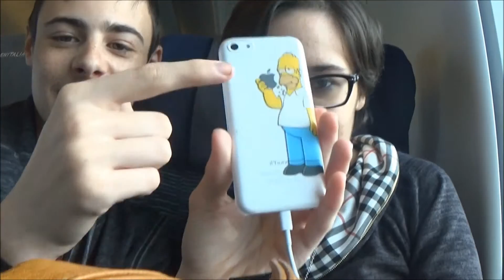BAMBINI NARCISISTI, LAVORATORI TRASGRESSIVI...|INSEGRETO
Scandalizziamoci con i segreti bollenti di "INSEGRETO"

GUARDAMI IN full HD 1080p
PERISCOPE: @lorenzo_bottazz